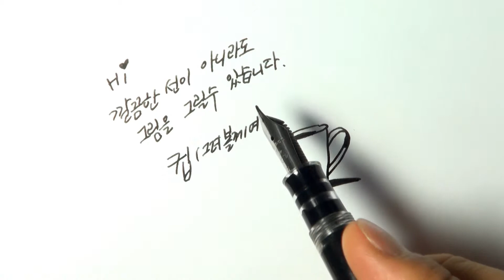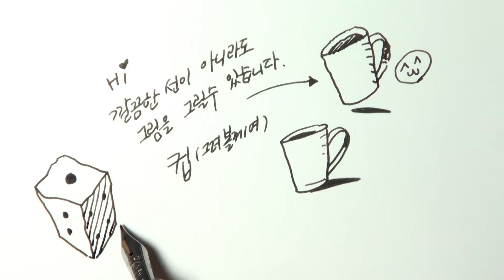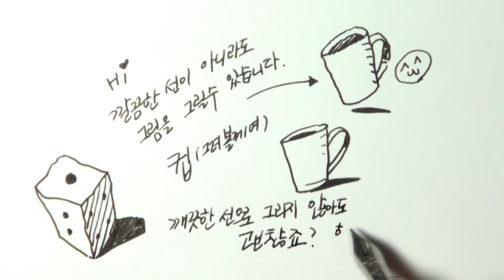그림 그릴때 깔끔한 선으로 그리지 않아도 괜찮은것 같아요.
다이어리 꾸미기 다꾸다꾸!

같이 천천히 따라 그려 보세요 ^-^)/

조금은 선이 삐뚤어도 괜찮습니다.

선과 선이 만나는 점만 시경쓰시면 됩니다.

울퉁불퉁 삐뚤빼뚤선이 또다른 매력으로 다가올겁니다.